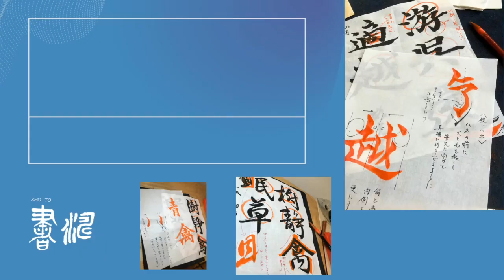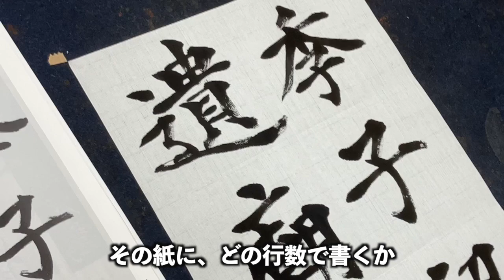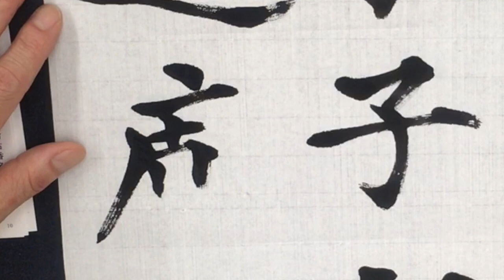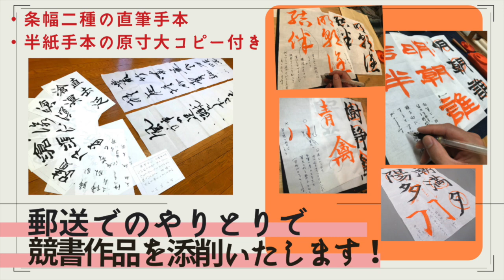書道 楷書の書き方〜逆筆の効果！〜‹書濤2023 9月号 解説①半紙›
今月の楷書書き方解説は、払いと逆筆について説明しています。引き締まった強い線を意識して書きましょう。
書き急がず、丁寧に運筆していきましょう。
‹この課題は9月20日締め切りです。›

自宅学習をサポートいたします！

◆筆＊【雪碧】※穂先のまとまりなどの書き味に特化したオリジナル筆。楷書・行書など、どんな書体でも半紙用におすすめの万能筆です！

◆半紙＊【華厳】
(↓Yahoo!ショッピング 商品ページ↓)